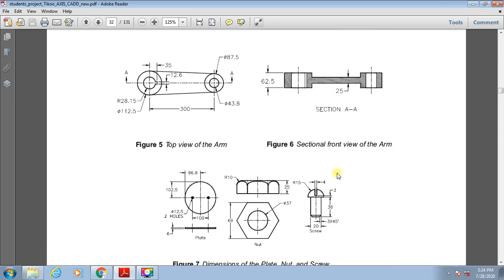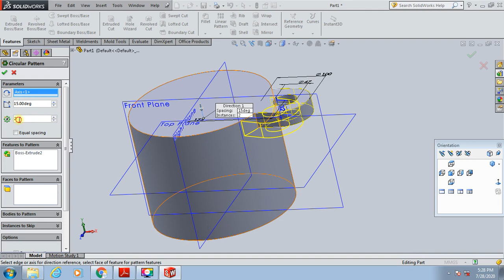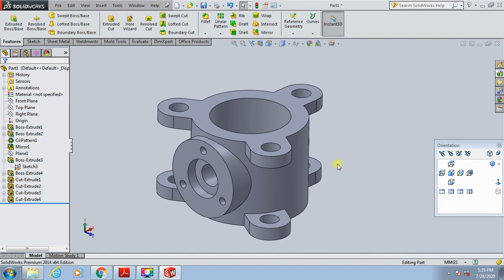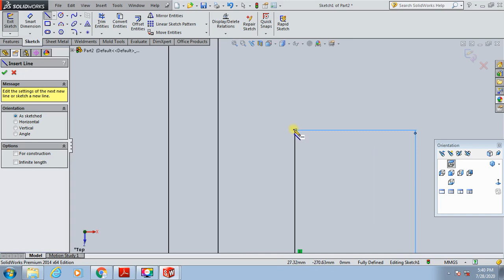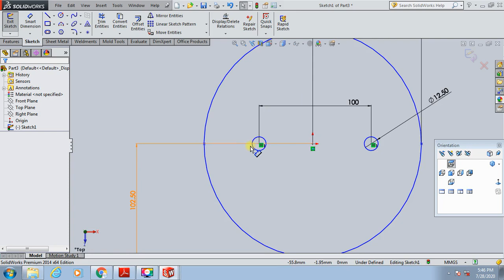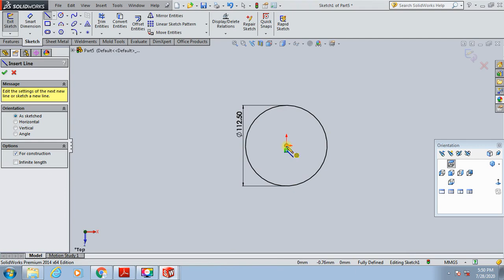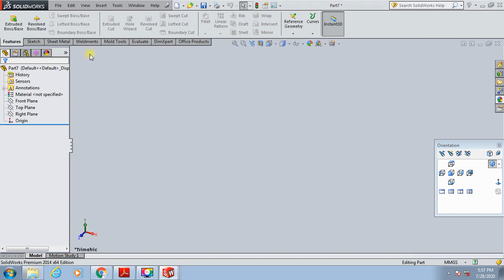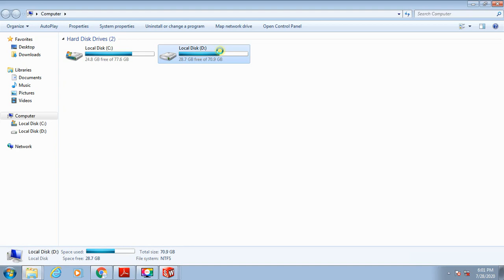SOLIDWORKS TAMIL_BUTTERFLY VALVE ASSEMBLY DESIGN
BUTTERFLY VALVE ASSEMBLY DESIGN